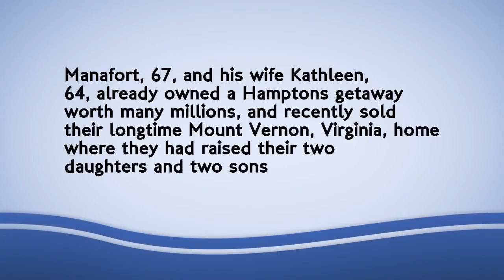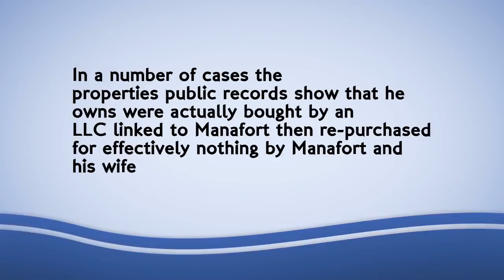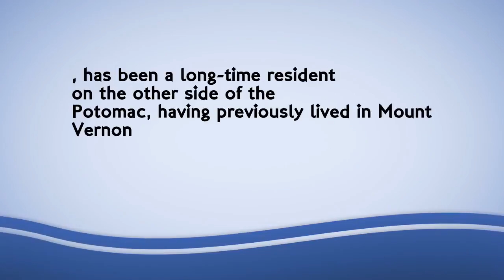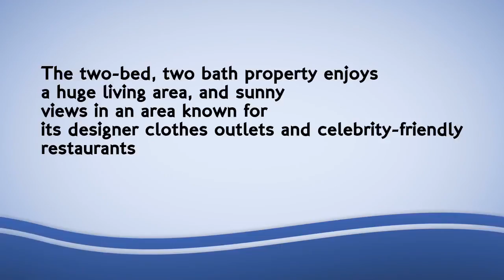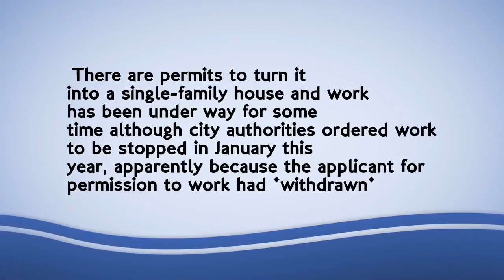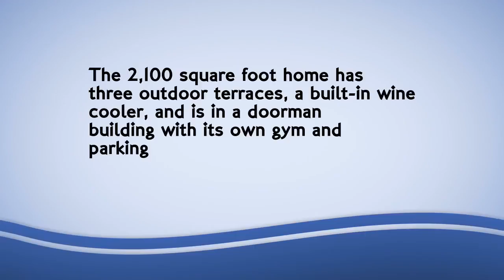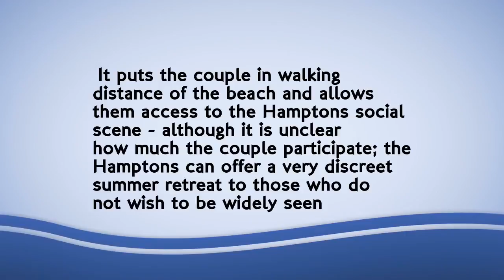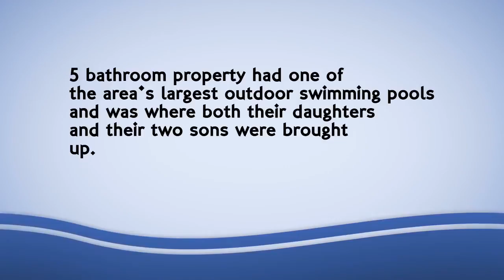Trump aide Paul Manafort's $15 million property empire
Public records inspected by DailyMail.com show how Trump ex-campaign chair Paul Manafort has amassed a huge property portfolio since he signed a 2006 contract to work for an oligarch.